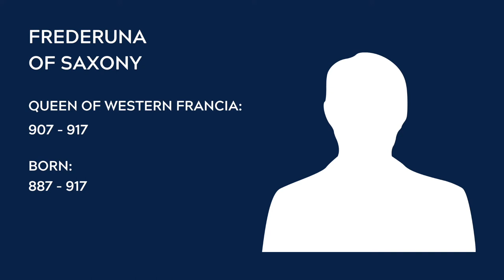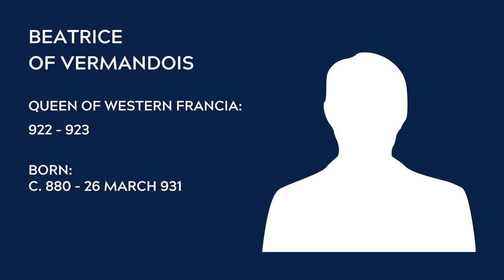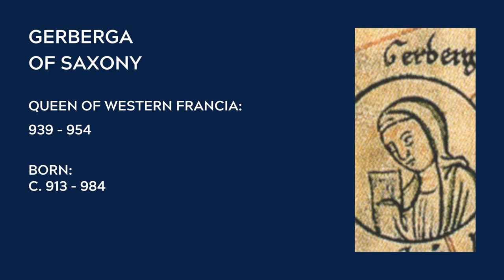Queen Consorts of France | Carolingian Dynasty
In todays video we are looking at the Queen Consorts of France from the Carolingian Dynasty. Covering these Consorts:

- Ermentrude of Orleans
- Richilde of Provence
- Adelaide of Paris
- Theodrate of Troyes
- Fredruna
- Eadgifu of Wessex
- Beatrice of Vermandois
- Emma of France
- Gerberga of Saxony
- Emma of Italy

At Back To History I share my passion for historical figures and topics.